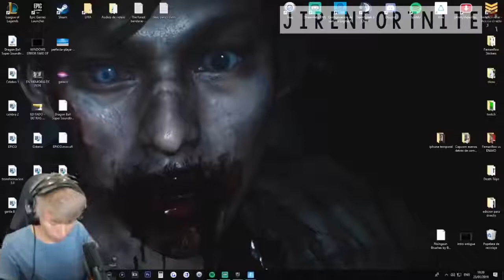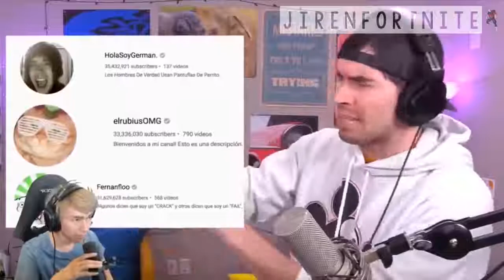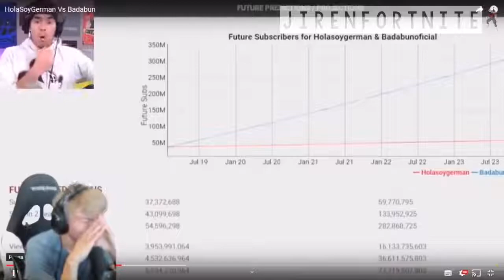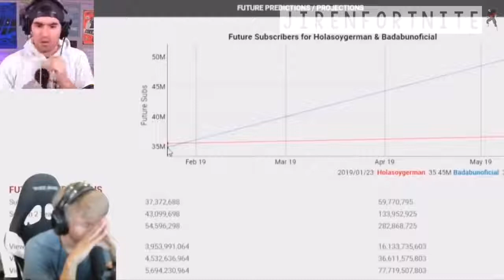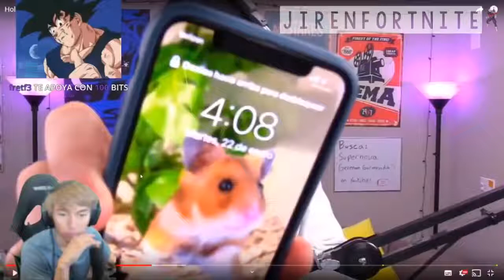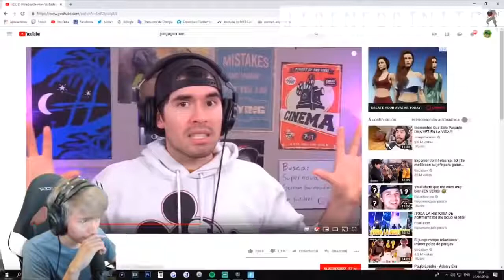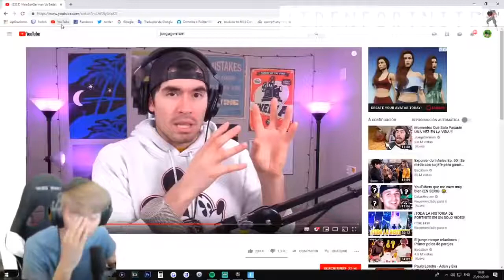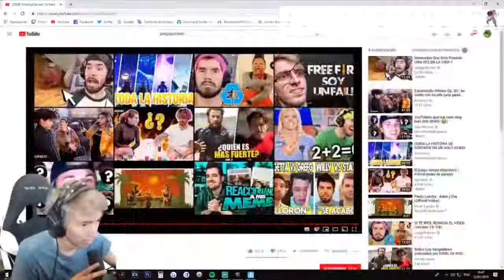FERNANFLOO REACCIONA A GERMAN VS BADABUN